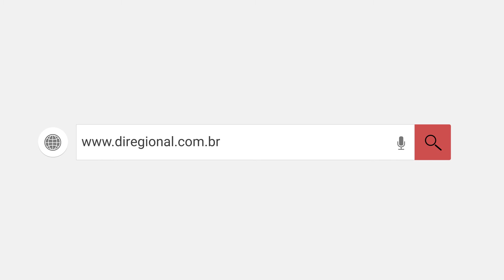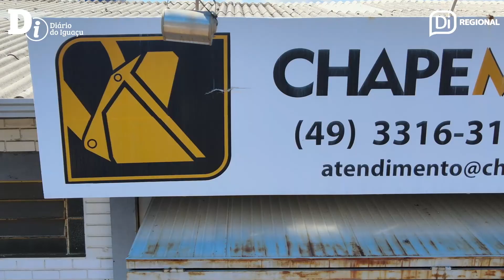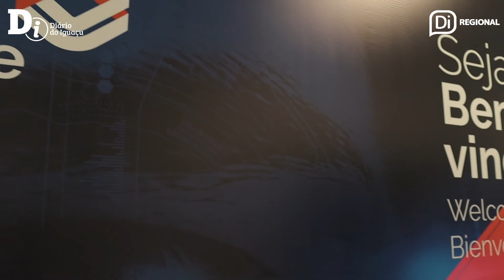Conheça os bairros Cristo Rei e Alvorada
Localizados em uma região privilegiada e de fácil acesso à saída da cidade, os bairros Cristo Rei e Alvorada são conhecidos pela tranquilidade e união dos moradores. Como o próprio nome sugere, o bairro Cristo Rei é muito religioso. Sua história se mistura com a construção da Igreja Católica Cristo Rei, localizada em uma das principais ruas do bairro. Já o Alvorada possui forte cultura tradicionalista gaúcha. Aperte o play e saiba mais.